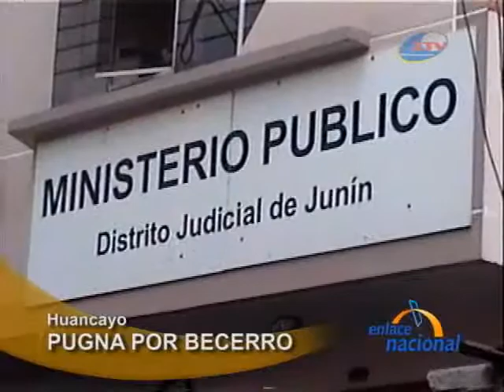Familias se disputan becerro custodiado en Comisaria de San Agustin de Cajas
En Huancayo, un pequeno becerro que viene siendo disputado por dos familias, permanecera en la Comisaria del distrito de San Agustin de Cajas, hasta que los funcionarios del Poder Judicial de Junin, retornen de sus vacaciones y se hagan cargo del caso.